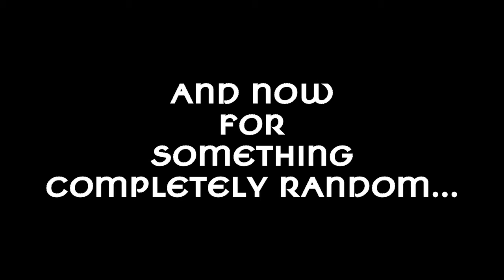Jazz Origins and Buffy's Pilot | Unit Of Tyme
Today we discuss a couple of facts from Jazz music to Buffy the Vampire Slayer!

Hello and welcome to Absurdly Epic Presents Unit of Tyme! I am Justintyme and I intend to bring FACTS to YouTube. Not just any facts... all the facts!

It means a lot to me that you've chosen to spend your time with me!